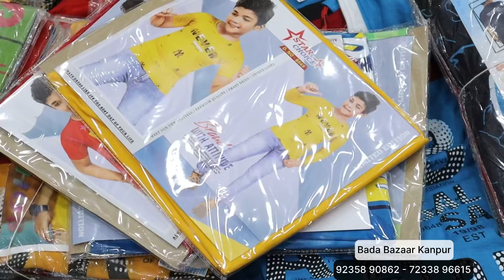350₹ में 10 पीस कपड़े बच्चों के Kanpur Kids Cloth Market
BADA BAZAAR
ARJAN COMPLEX BASEMENT,
BANS MANDI, COOPER GANJ

DEEPAK AHUJA